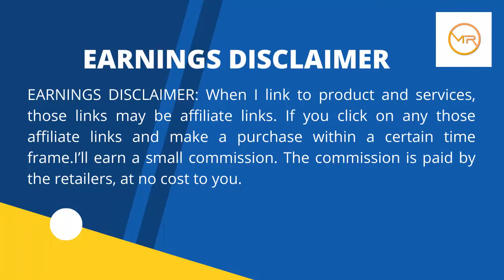Best Bracelet for Women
Best Bracelets for Women

SWAROVSKI Ginger Rose Gold-Tone Bracelet

Swarovski Women's Symbolic Evil Eye Crystal Jewelry Collection

Amazon Collection Sterling Silver Heart Tag Bracelet, 7.5"

Betsey Johnson Evil Eye Charm Bracelet

Boho Southwestern Navajo Style Oval Cabochon Statement Onyx Stabilized Turquoise
Cuff Bracelet For Women Nature Leaf 925 Sterling Silver